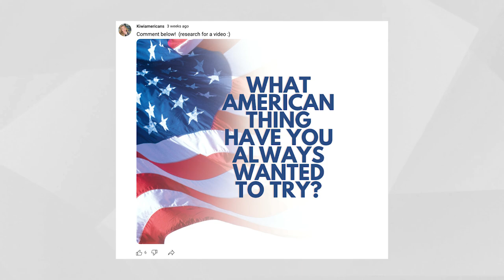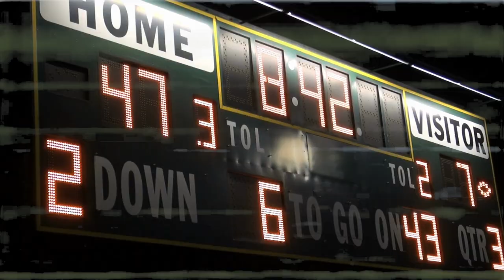What American thing have you always wanted to try?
- I absolutely loved reading all of your responses to what you want to try in America!  I hope you love this video as much as I do as I react to the American things you want to try.  In all seriousness, if you want to move to New Zealand...I am here to help.